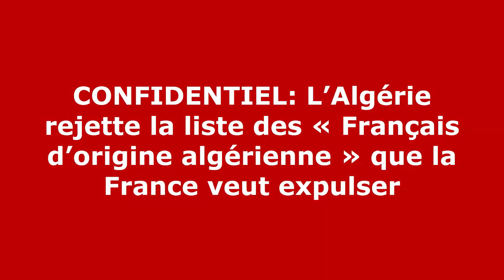L’Algérie rejette la liste des « Français d’origine algérienne » que la France veut expulser..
CONFIDENTIEL: L’Algérie rejette la liste des « Français d’origine algérienne » que la France veut expulser